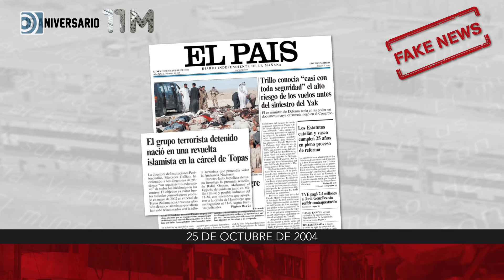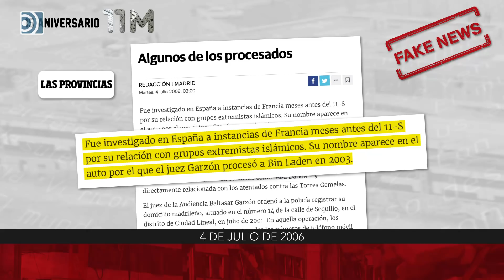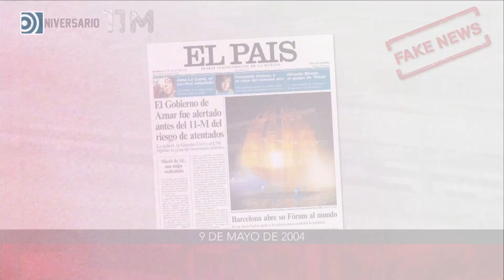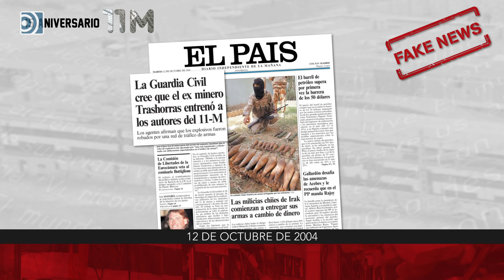15º aniversario del 11M: Las fakes news del 11M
Libertad Digital elabora un especial para recordar el atentado del 11 de Marzo de 2004, que este año cumple su 15 aniversario.